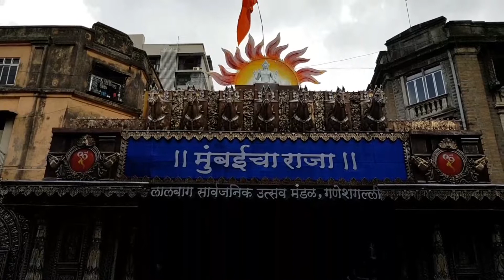Ganesh Festival 2018 - Lalbaug Cha Raja | Tejukaya | Mumbai Cha Raja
Celebration the Ganesh Festival of 2018, here's a quick view at Lalbaug Cha Raja and the struggle behind his darshan, Tejukaya cha Raja and Mumbai Cha Raja.